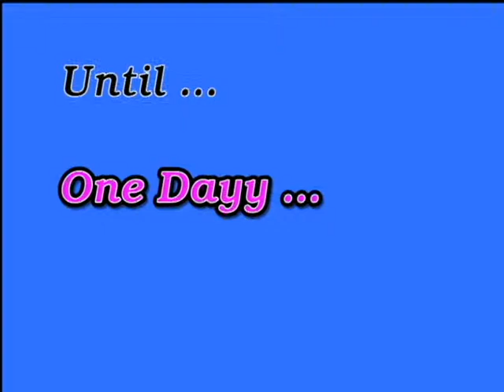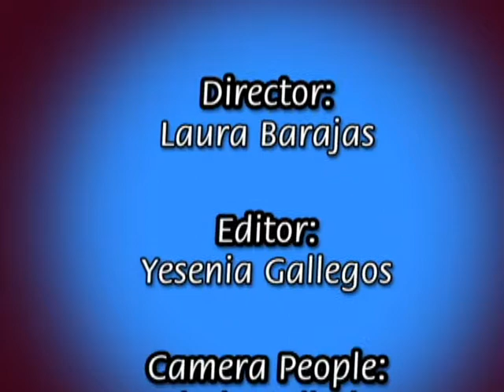p4 freakyfridaymovietraler yesenia cindy laura.avi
CHSE Movie Trailer Project - video 1 students create a movie trailer